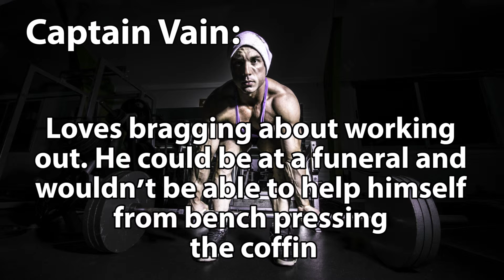8 Types of Men We All Know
Men ey? With their love of football, beer and stereotyping genders. Here’s 8 different types of bloke you’re likely to recognize.